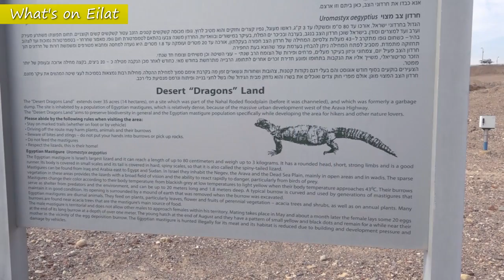What's on Eilat 20/11/2016 - 26/11/2016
מידע עדכני באנגלית על אירועי תרבות, פעילויות חברתיות, נושאים בתיירות וכל מידע הנחוץ עבור אורחי העיר אילת והאזור. המידע מתעדכן שבועי, בהתאם לנתונים המגיעים אלינו

Current information about cultural events, social activities, tourism issues and all necessary information for visitors to the city of Eilat and the region. Information is updated weekly, based on data
submitted to our desktop

Produced by EilatTV productions
Presentors: Alison Levy, Billie Ben Asher